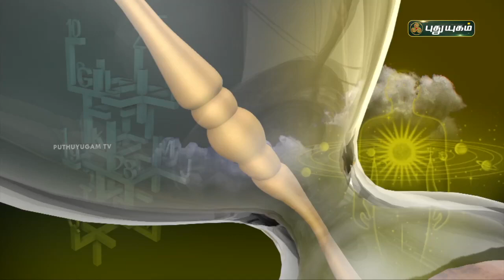Today Rasipalan - 12/09/2022 | Indraya Rasi Palan Tamil | இன்றைய ராசிபலன் | Astrologers Magesh Iyer